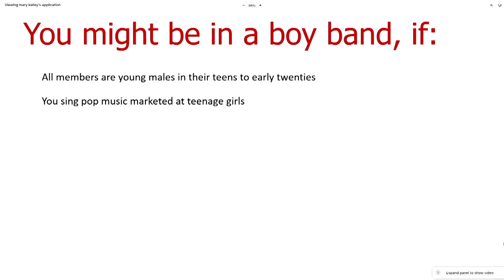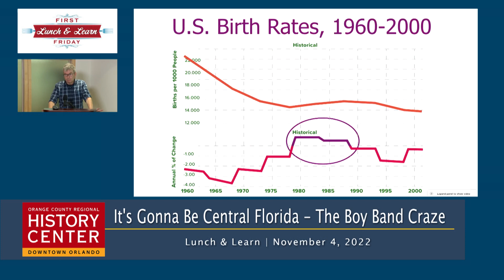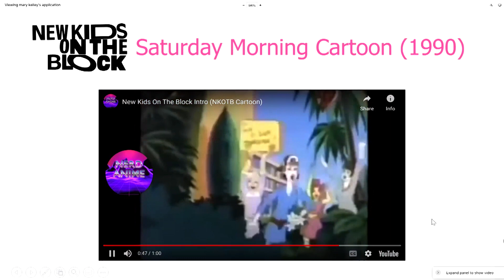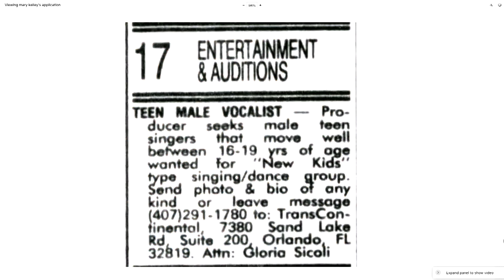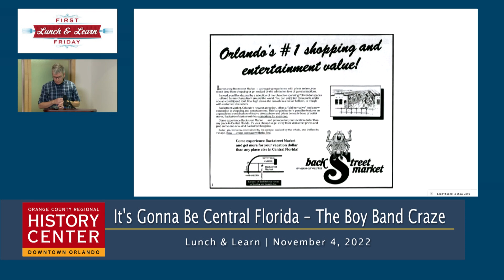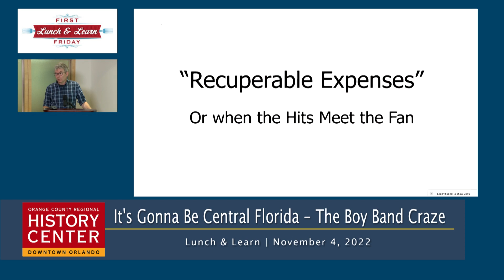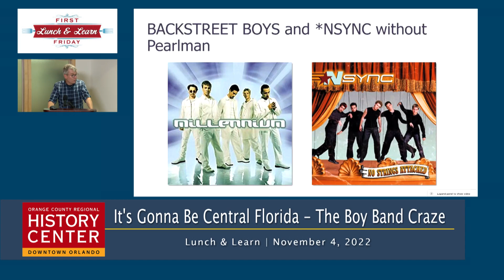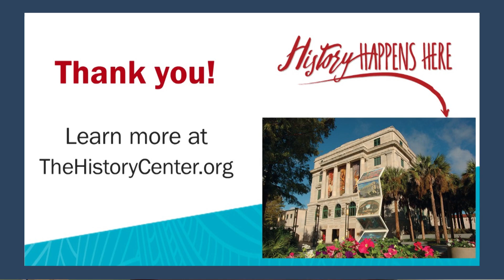Lunch and Learn | It's Gonna Be Central Florida The Boy Band Craze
Central Florida gave rise to the larger-than-life boy bands of the 1990s and early 2000s. Learn more about their quest for fame, the few who said “bye, bye, bye,” and those who wanted all or nothing.